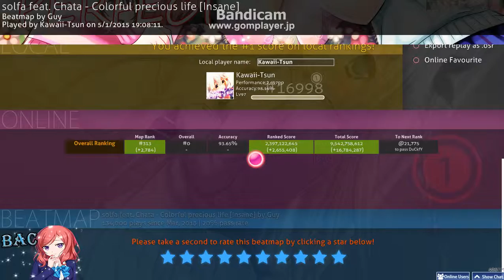Osu! solfa feat. Chata - Colorful precious life [Insane] HD